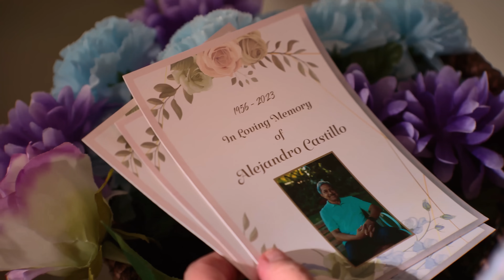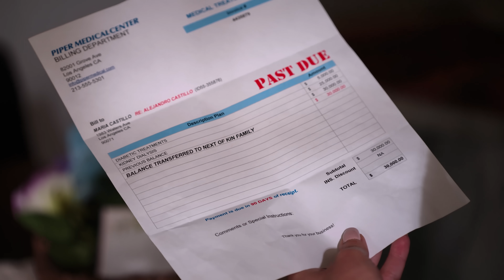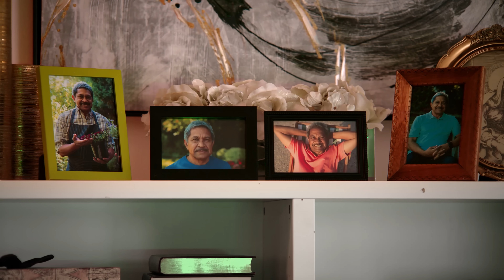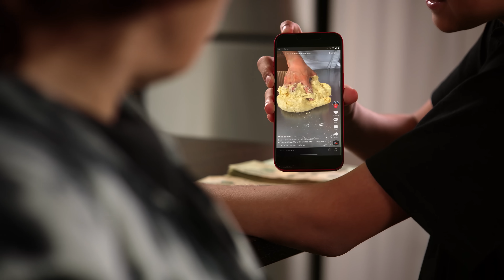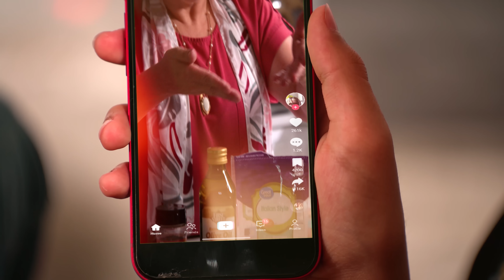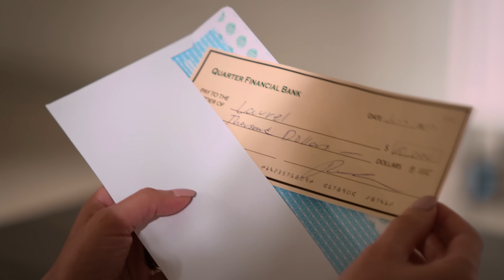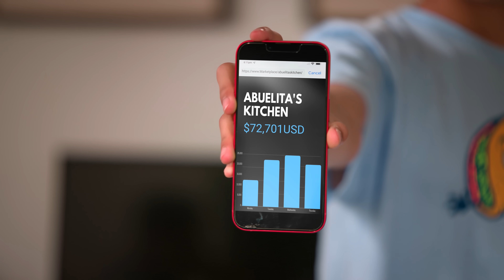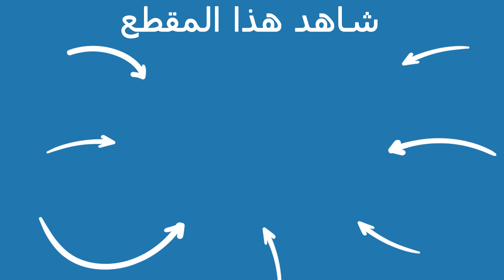Dhar Mann | طفل 12 سنة ينقد عائلته بالتيك توك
:الفصول
00:00   طفل 12 سنة ينقد عائلته بالتيك توك
17:47   الفيديو الموصى  بمشاهدته  لاحقا